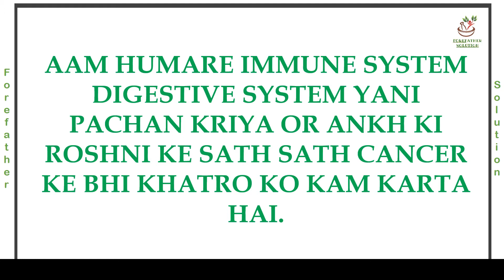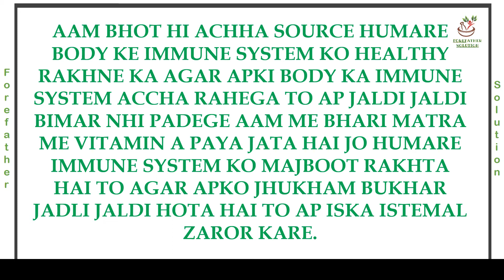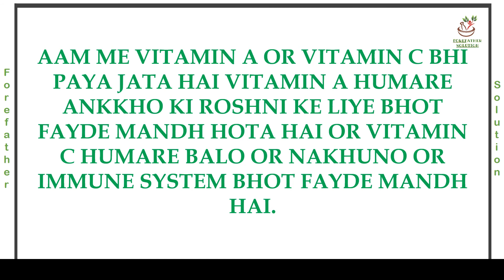Aam Ke Fayde | Benefits Of Mango | Aam Khane Ke Fayde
Aam Ke Fayde | Benefits Of Mango | Aam Khane Ke Fayde | Mango Ke Fayde

Hello Friends is video me apko mango ke fayde in hindi ke bare me bataya gaya hai.Video ko end tak zaroor dekhe.

Agar aapko Jankari pasand aai ho to Please Video ko "𝐋𝐈𝐊𝐄" kar dijiye .. :)

aam ke fayde
khane ke fayde
mango khane ke fayde
aam khane ke fayde in hindi
aam ke fayde in hindi
mango ke fayde in hindi
benefits of mango in hindi
mango fruit benefits
advantages of mango
mango health benefits
mango has which vitamin
benefits of eating mango
mango ke fayde
health benefits of mango
top 10 benefits of mango
health benefits of mangoes